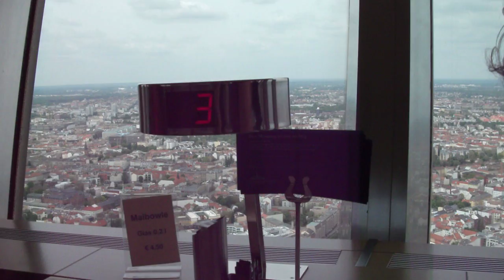Video Log May 17 Rotating.AVI